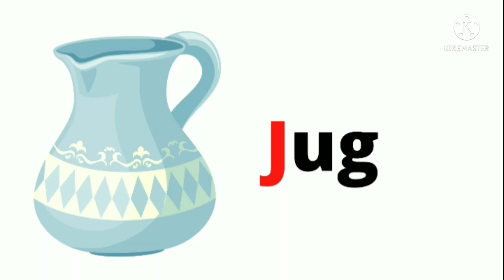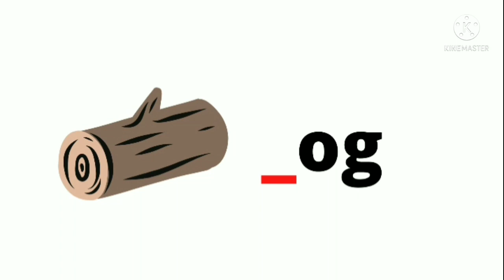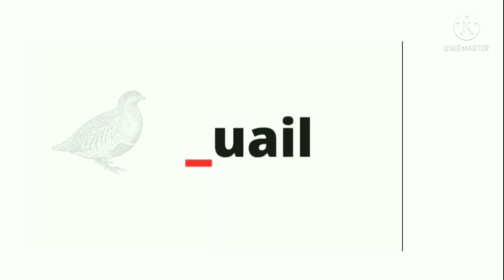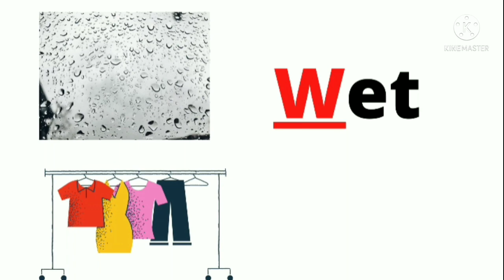How To Teach Beginning Sounds Of Words | Learn Phonics | Teacher's Guide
Learn Phonics Sounds , Beginning Sounds Of Words Using Phonics For Kindergarten Kids.